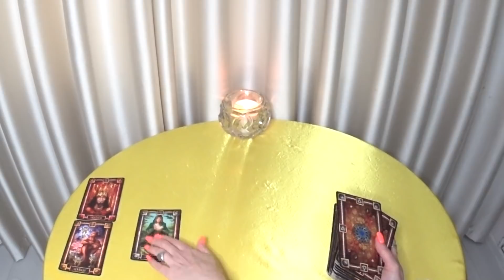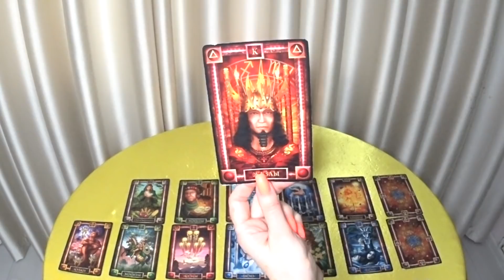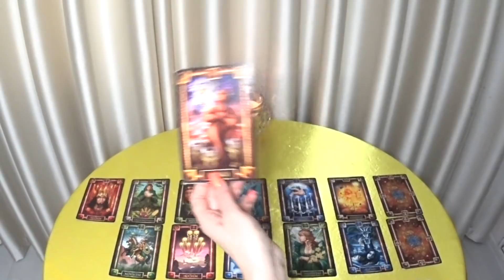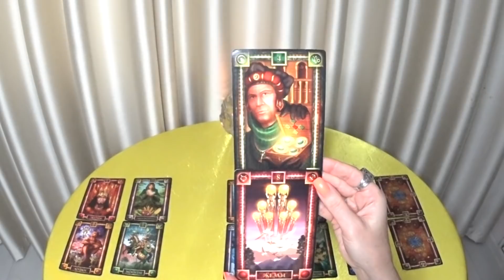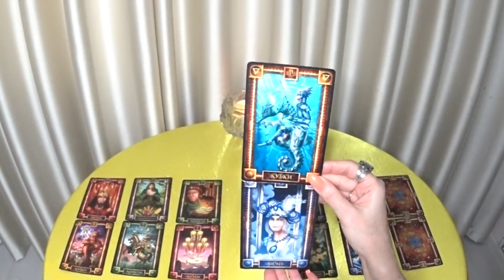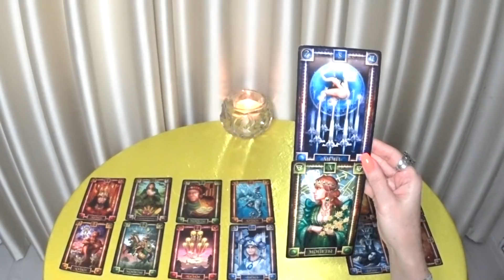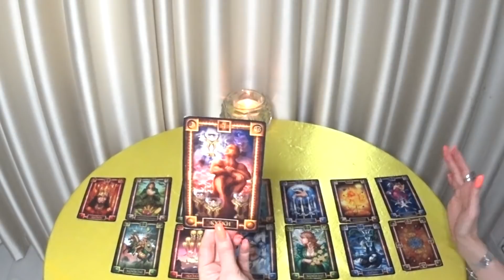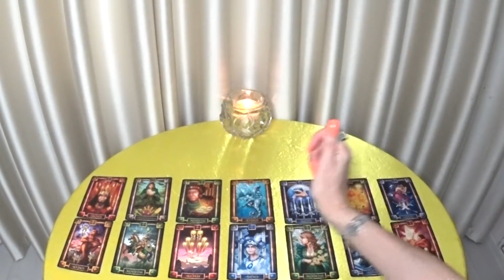ГОРОСКОП ДЕВЫ МАЙ МЕСЯЦ. 2022 ГОД